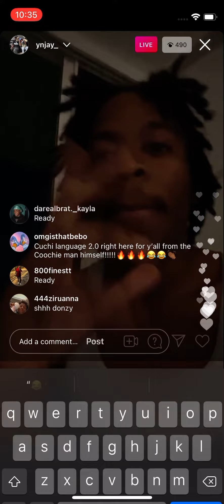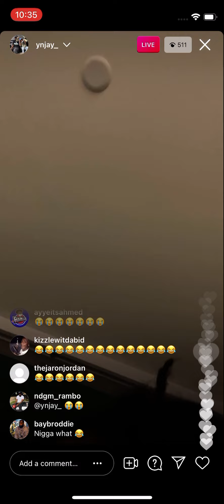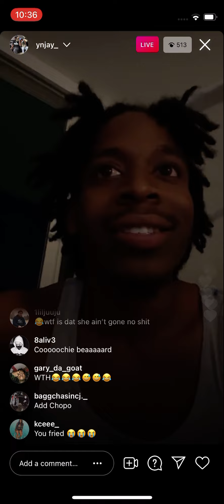YN Jay AKA COOCHIE MAN BREAKS DOWN “COOCHIE LANGUAGE” ON INSTAGRAM LIVE!!!! ORIGINAL VIDEO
RAPPER YN JAY AKA COOCHIE MAN BREAKS DOWN “COOCHIE LANGUAGE” ON INSTAGRAM LIVE! ORIGINAL VIDEO

TELL @ynjay_ to come watch this !!!